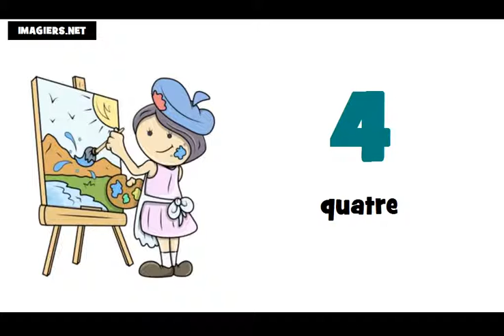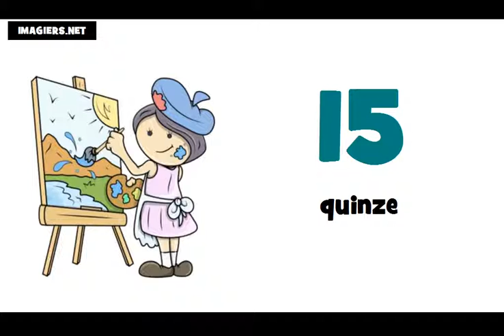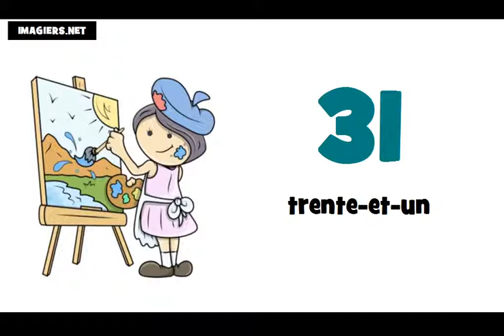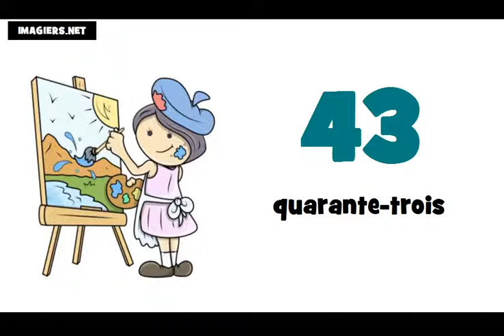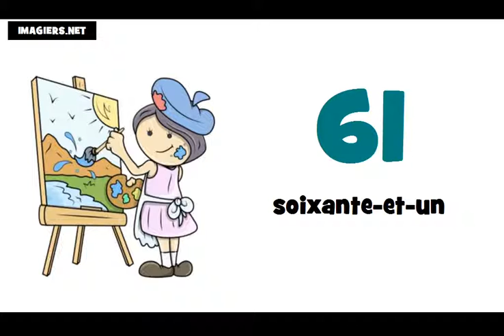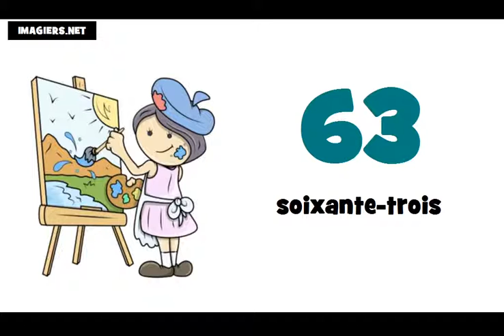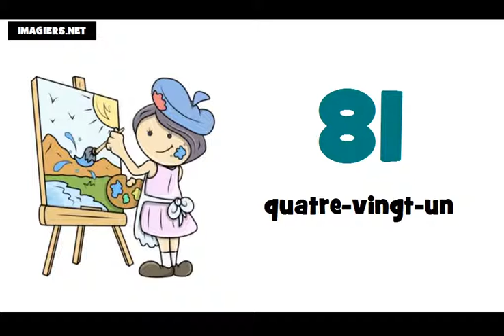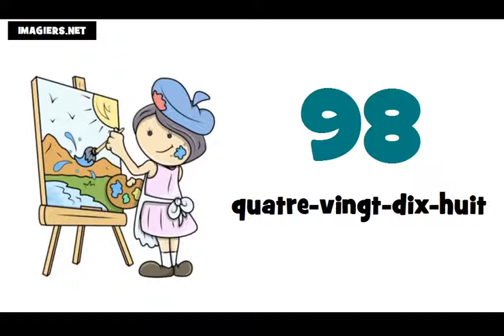Baro luuqada Faransiiska # Tirada ka bilaabmaysa 0 ilaa 100